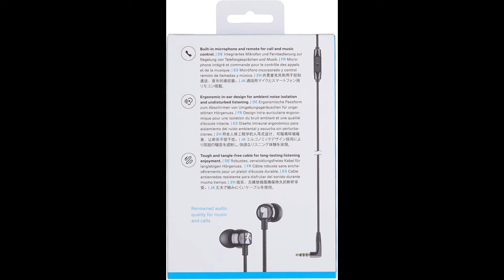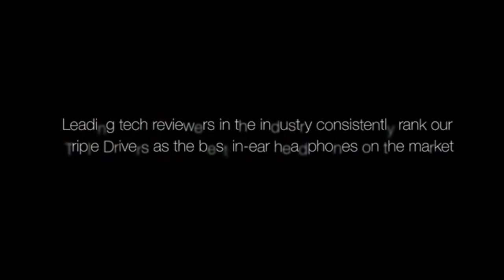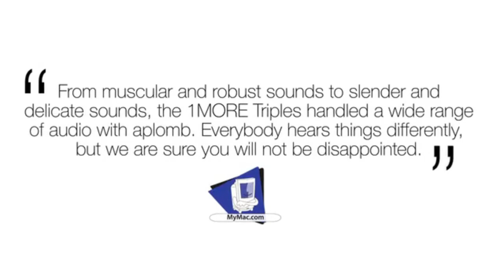BEST Gaming Earbuds of [2022]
Top 5 BEST Gaming Earbuds of [2022]

➜ Links to the Best Gaming Earbuds 2022 we listed in this video:

►US Links◄
➜ 5. Sennheiser CX 300S
➜ 4. Turtle Beach Battle Buds
➜ 3. EPOS GTW 270 Hybrid Truly Wireless
➜ 2. Bose QuietComfort 20
➜ 1. 1More Triple Driver